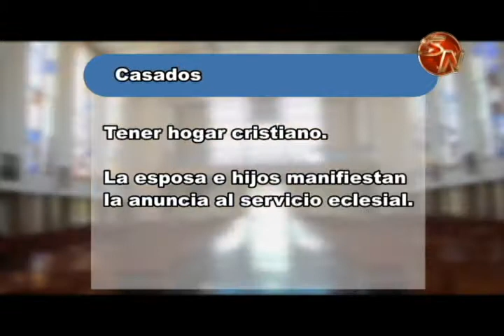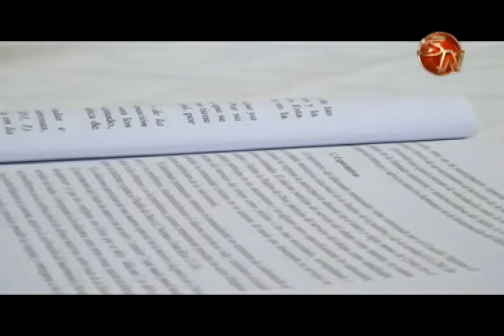Abrieron el proceso de inscripción para formar parte del Diaconado Permanente